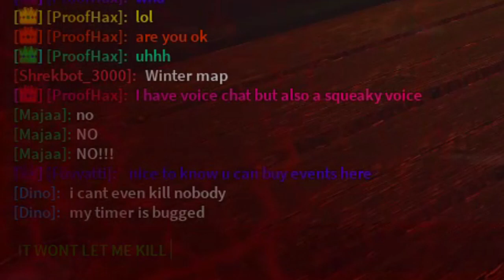Bunnyhopping PNG's | NICO'S NEXTBOTS (Possession before Nerf) Roblox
Cameo's / Cast
Me Again
This Video is similar to my last one, its a simple quick and really i just wanted to jump on this train before it departs. You know how youtube is all like "If you record a game that recently got an Update / release, you gotta be the first people to make a video to funnel that crowd into your video" yeah this is that video. Its not my Proudest video, but it is a video, so I'll leave it at that
Chapters
0:00 Nextbot BunnyHopping
3:20 WHY IS IT BROKEN

Maxwell Theme
(Be Cautious: theres a Jumpscare)

As Always, Have a good Afternoon, good evening, and good night.